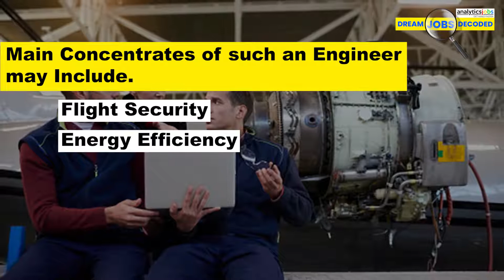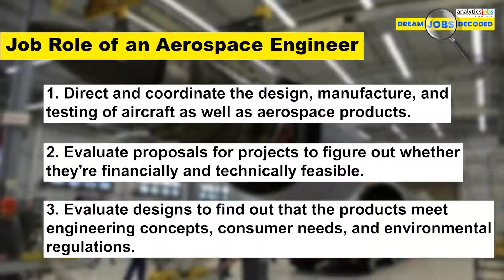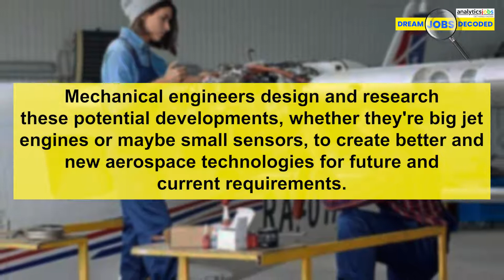AEROSPACE ENGINEERING | SALARY and SCOPE in India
Welcome back to the all-new episode of DREAM JOBS DECODED. Today we are back again with another engineering domain that is quite popular and has a huge demand for its professionals.

In today’s episode, we will be decoding the dream jobs in the field of AEROSPACE ENGINEERING

for more

for analytics job alerts, news, blogs, happenings, and keep yourself updated.